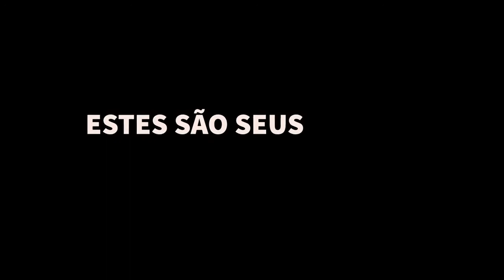Cidades de Papel Trailer Oficial (2015) dublado HD | 9 de Julho nos Cinemas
Bem vindo ao Electromarck movies. Este é um canal é onde você encontra os melhores trailers do cinema, alem disso,
clipe musicais de filmes, trilhas sonoras e muito mais. Cidades de Papel Trailer Oficial (2015) dublado é administrado por: 20 CENTURY FOX.